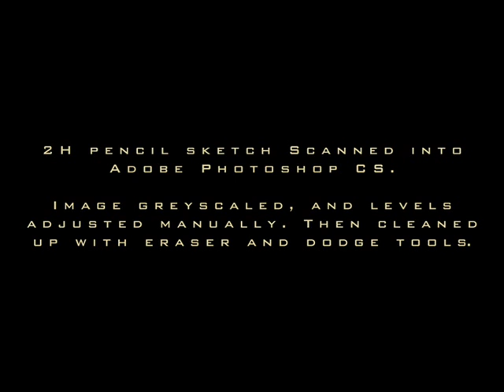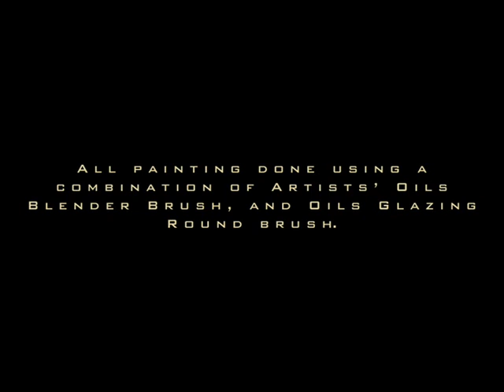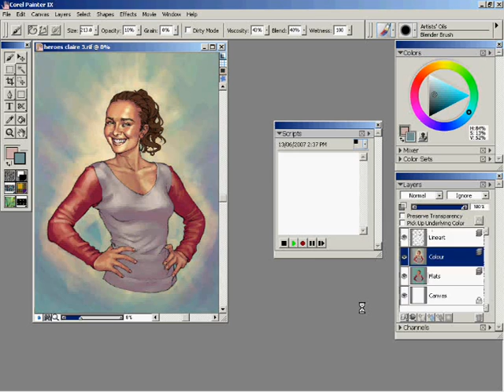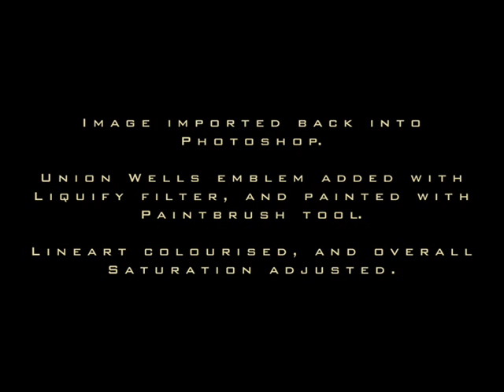Heroes Claire Bennet Hayden Panettiere Painting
This is a video of me painting Hayden Panettiere as Claire Bennet in Heroes. I didn't record all the Photoshop work (as it was mainly just adding flats and touch-ups), but you get to see me rendering in Painter IX, and I describe what I did as I went along.